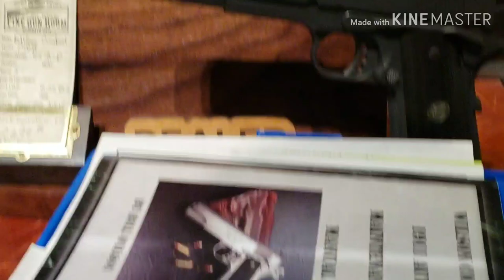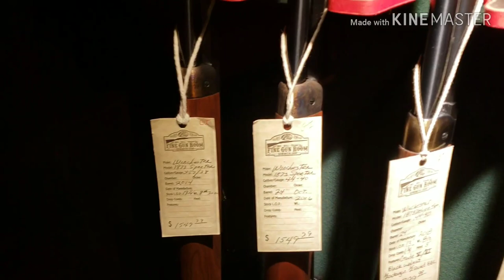Re loading from the hot pot and I at bass pro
We didn't get in trouble